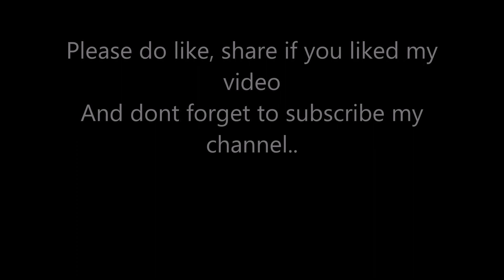cheapest fish market of Mumbai || confusion between bhaucha dhakka & sassoon dock..where we landed??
Sassoon Docks is one of the oldest docks in Mumbai. It was the first wet dock constructed in 1875 in Bombay. It is one of the few docks in the city open to the public. It is situated in Mumbai harbor in South Mumbai area of Colaba. It is one of largest fish markets in the Mumbai city.